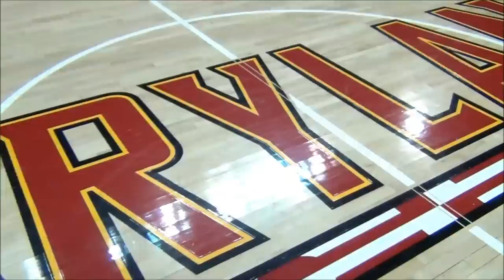Duke v Maryland Timeout reel 2013.mp4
The TerpTalk gang put together this highlight reel of the timeouts in the Maryland Duke game at Comcast Center 2013.  You can feel the excitement in the crowd.  Featuring the Terp Fans, Band, Cherrleaders and Dance team.